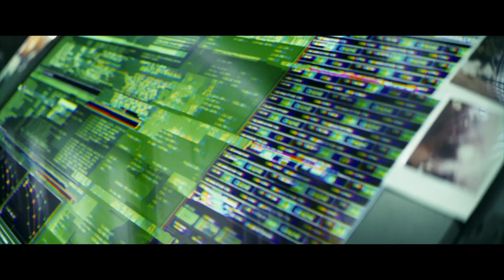Godzilla x Kong: The New Empire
Godzilla x Kong: The New Empire[a] is an upcoming American monster film directed by Adam Wingard. Produced by Legendary Pictures and distributed by Warner Bros. Pictures, it is a sequel to Godzilla vs. Kong (2021), and the fifth film in the MonsterVerse franchise. It is also the 38th film of the Godzilla franchise, the 13th film in the King Kong franchise, and the fifth Godzilla film to be completely produced by an American film studio.[b] The film stars Rebecca Hall, Brian Tyree Henry, Dan Stevens, Kaylee Hottle, Alex Ferns, and Fala Chen. Hall, Henry and Hottle reprise their roles from the previous film. In the film, Kong encounters more of his species in the Hollow Earth and must join forces with Godzilla to stop their tyrannical leader from destroying the surface.